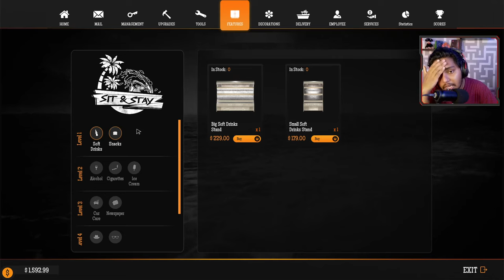අලුත් දූපත | Gas Station Simulator Tidal Wave DLC Sinhala Gameplay | S 02 EP 11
🎮 My Spec:-

◽ Motherboard: MSI B460M PRO-VDH WIFI (MS-7C83)
◽ GPU: NVIDIA GeForce RTX™ 4060 GAMING X 8G
◽ CPU: Intel Core i5-10400F
◽ Memory: 16 GB DDR 4